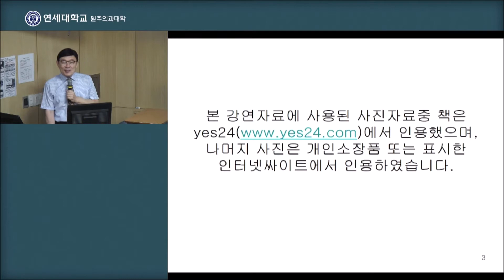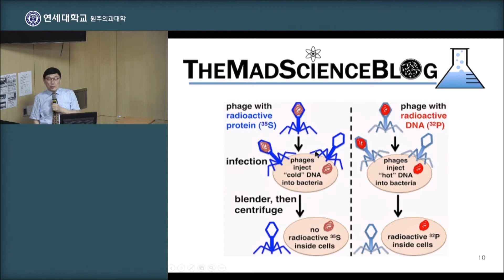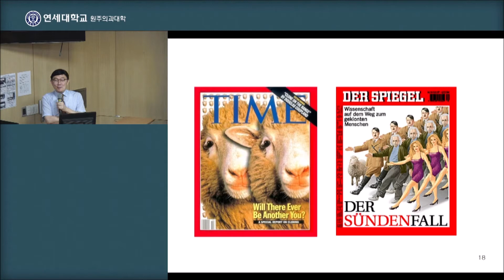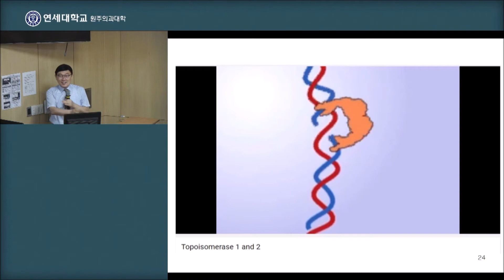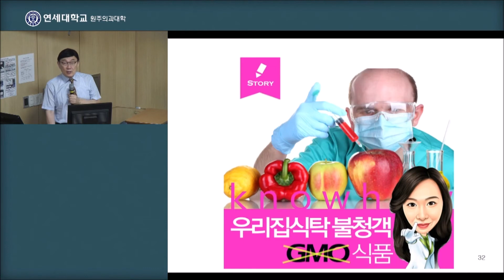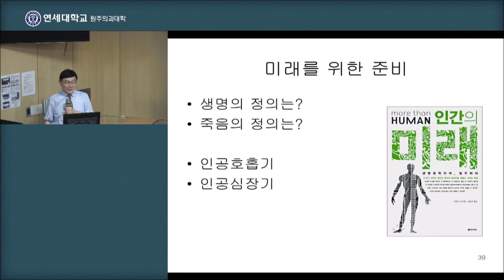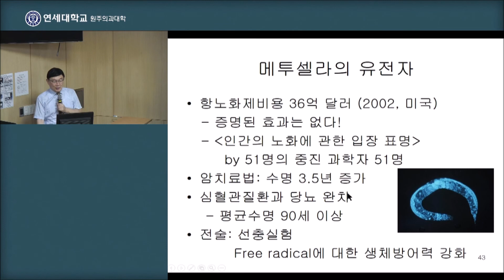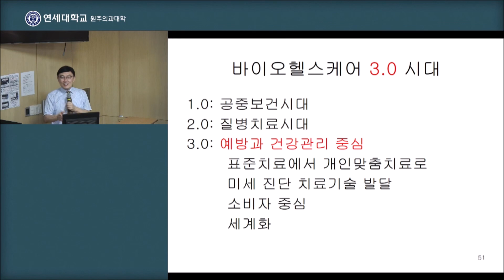길 위의 인문학 2차 2강 [의학의 발달로 살펴보는 인간의 미래]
도서관 길 위의 인문학 : 의학, 전염병의 어둠을 밝히는 빛

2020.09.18일 유튜브 최초공개로 진행된 도서관프로그램 길 위의 인문학 강의예요.🌏🌎

예병일 교수님의 중곡문화체육센터도서관 길위의 인문학 마지막 강의이기도 하고요.

그동안 좋은 강의 해주신 교수님께 진심으로 감사드려요